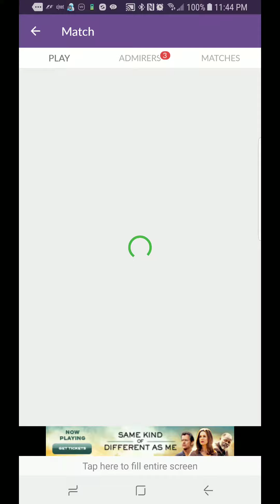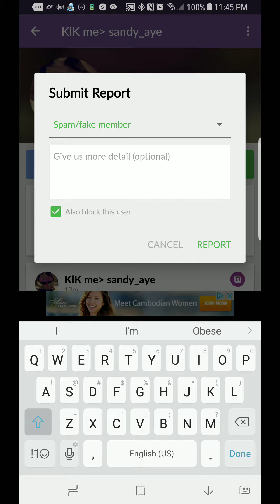MeetMe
Life &Time on MeetMe? Fakes, Frauds and KIK links. 😞 I get these Often and Report them. Try to report them and Block them...